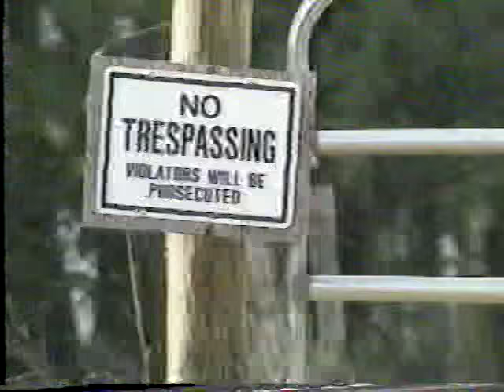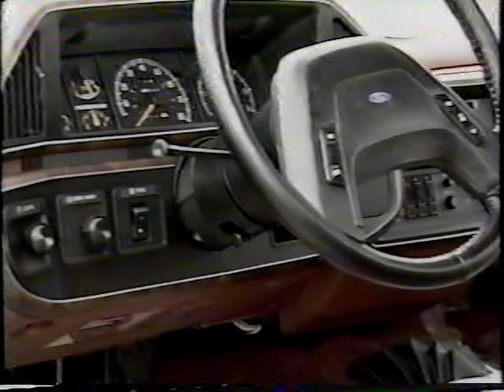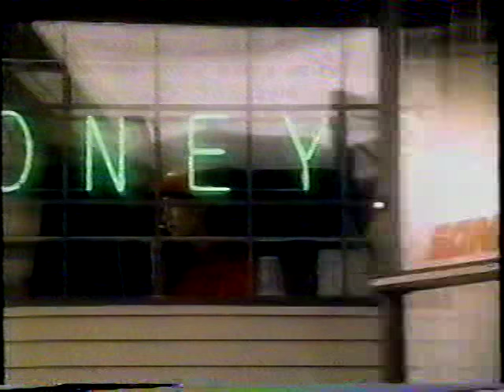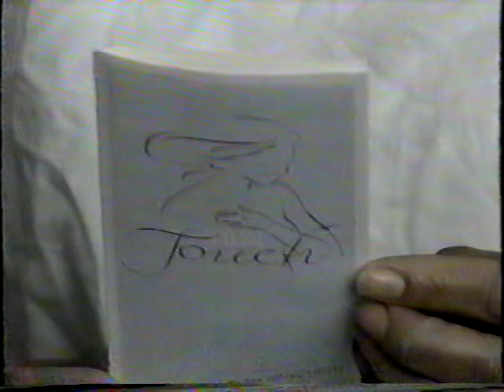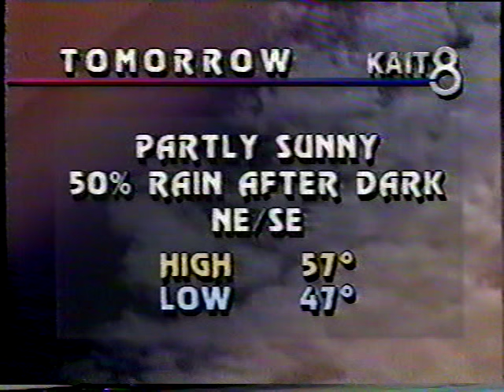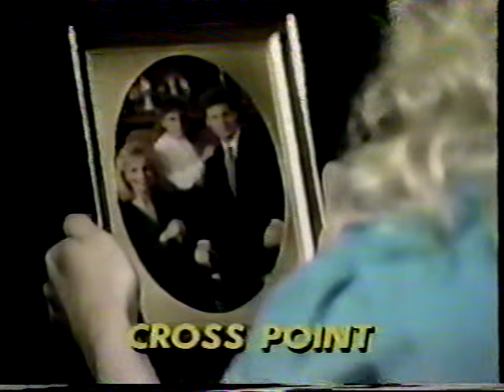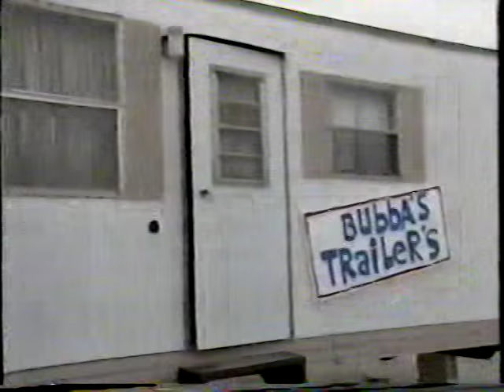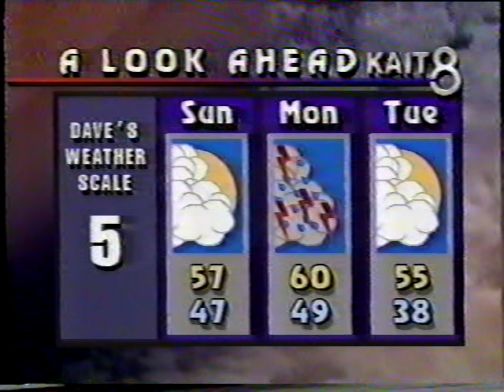KAIT 10pm News, March 1989